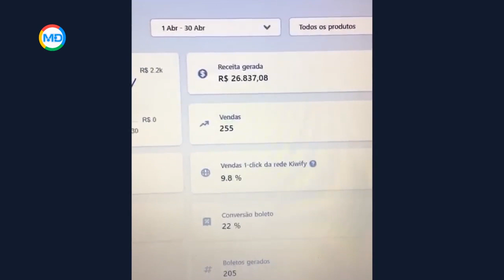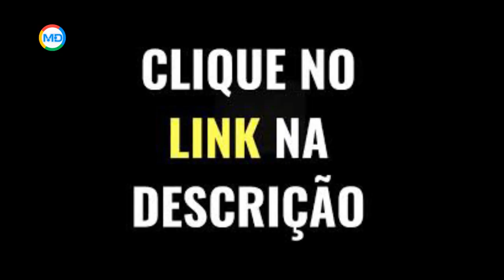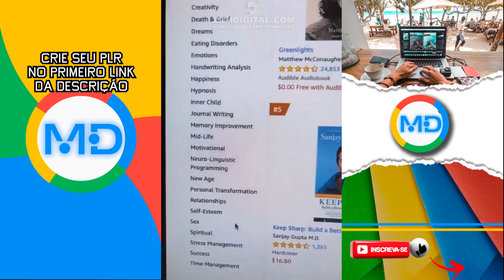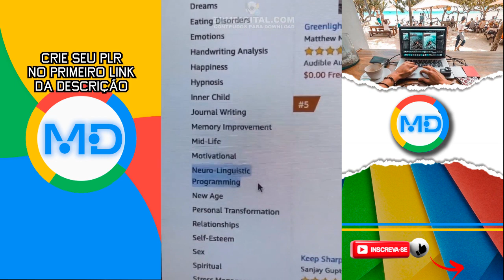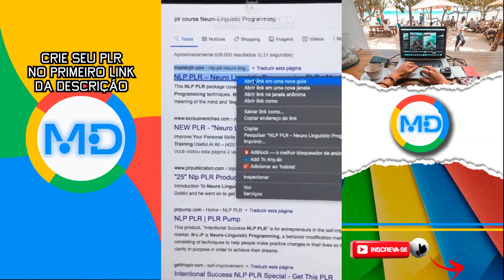COMO MONTAR UM PRODUTO PLR | THIAGO FINCH | Cortes do Marketing Digital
Índice:
00:00 Métodos de ser Produtor de PLR
01:02 Modelo de negociar com Produtor
02:24 Criando páginas de PLR de 5 a 7 digitos (Anúncio)
03:11 Site para encontrar produtos Americanos
05:26 Como encotrar PLR's no Google
06:13 Segredo para o Sucesso na montagem do PLR